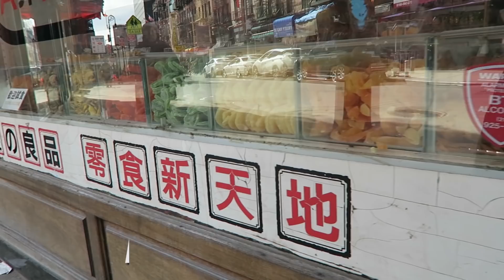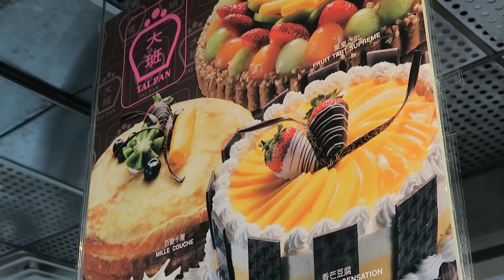A BIZARRA 25 DE MARÇO DE NOVA YORK - Nunca Te Pedi Nada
Durante minha viagem fiz um vlog sobre a Bizarra 25 de março de Nova York, mostrei alguns produtinhos e provei algumas comidas!